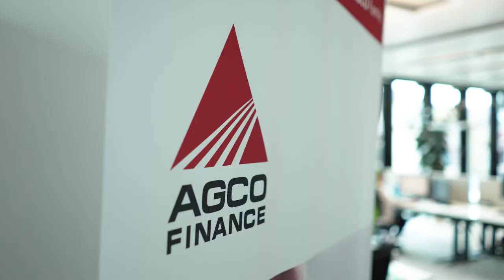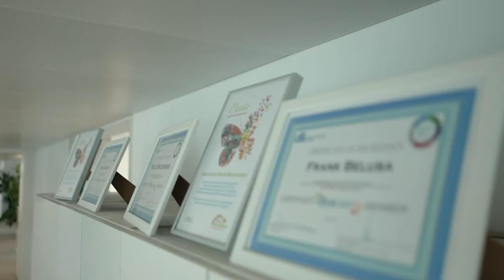Image movie AGCO Finance German (german language)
Der AGCO Finance Imagefilm zeigt den Menschen hinter der Marke AGCO Finance. Dazu gehören nicht nur unsere Gebietsleiter, sondern alle Member, die gemeinsam für den Kunden Hand in Hand zusammenarbeiten. Die Member beschreiben was genau den Erfolg von AGCO Finance ausmacht und wieso das Unternhemen dieses Jahr stolz ihr 25 jähriges Jubiläum feiern konnte.